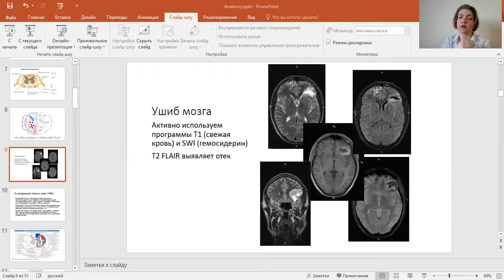ЗЧМТ полученное во время катания на горке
Разбор МРТ ребенка, получившего травму головы при катании с горки